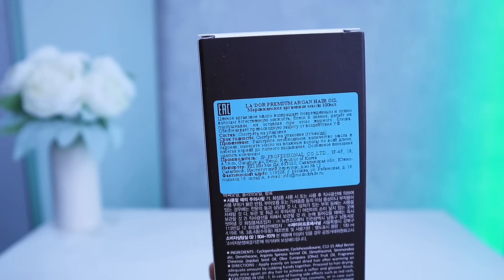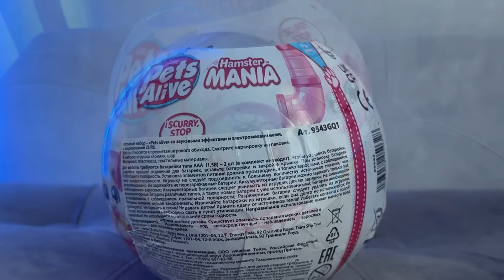🔥НАШЛА на ВАЙЛДБЕРРИЗ, ОЗОН! ПОДАРКИ на ДЕНЬ РОЖДЕНИЯ! ЛУЧШИЕ ПОКУПКИ для ВОЛОС 👍OZON, Wildberries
Реклама. ООО «Интеграаал» ИНН: 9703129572 erid:2VtzqvuBCn8
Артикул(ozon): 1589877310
Реклама "ООО Топ Сорсинг" ИНН: 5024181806 erid: 2SDnjexGGm8
✔️DOLCE MILK Блеск для губ Гоу-гоу Манго.
✔️DOLCE MILK Блеск для губ прозрачный увлажняющий Ягодный бум
✔️DOLCE MILK Набор тканевых масок для лица косметика летуаль
✔️DOLCE MILK Крем для рук  увлажняющий  Клубничный компромисс.

✔ Я в инстаграм (Instagram — проект Meta Platforms Inc., деятельность которой в России запрещена)

Мои параметры (Обычно ношу XS , 42 размер):
Рост 163 см
ОГ 85 см
ОпГ 71 см
ОТ 63 см
ОБ 92 см

Реклама. ООО «ЯНДЕКС», ИНН 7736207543, erid: 5jtCeReNx12oajqqasxWAVd